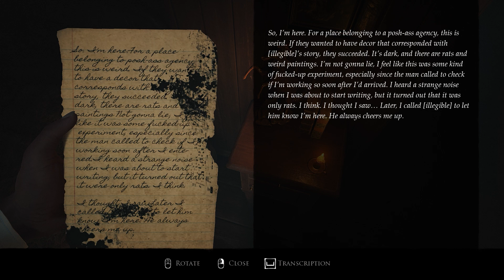Layers of Fear (2023) | v1.2.1 | PC Playtrough #2